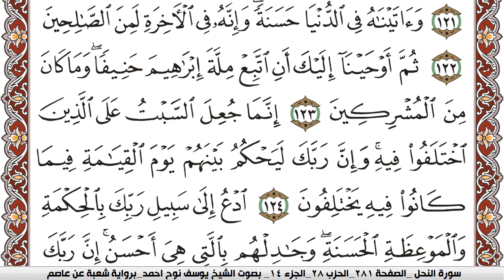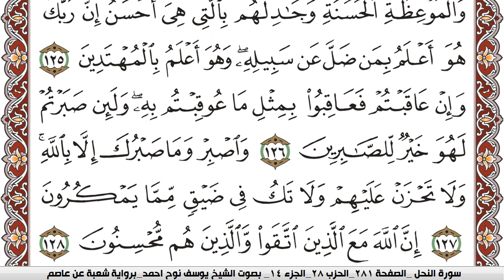سورة النحل مكتوبة يوسف نوح احمد Surah Al Nahl برواية شعبة عن عاصم | كنوز الهدى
الكلام الذي في الأسفل لغرض نشر المقطع فقط :

كنوز الهدى

كنوز الهدى,
كنوز الهدي,
كنوز,
الهدى,
الهدي,
قران كريم
قرآن كريم
قرءان كريم
قران
قرآن
قرءان
القران الكريم
القرآن الكريم
القرءان الكريم
القران
القرآن
القرءان
قران كريم,
قران كريم,
KonoozAlhuda
konoozalhuda
konooz
Konooz Alhuda